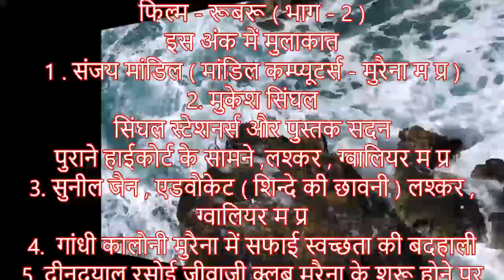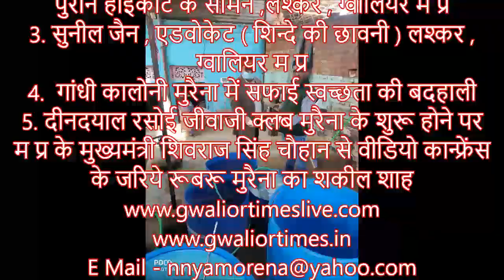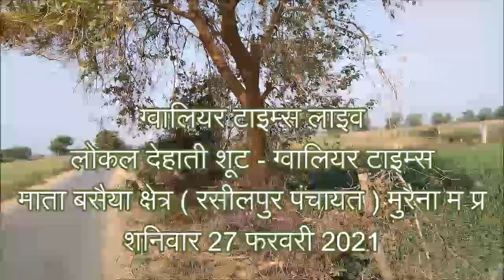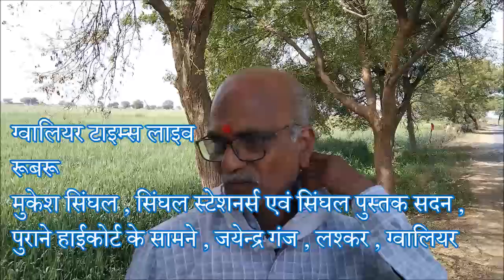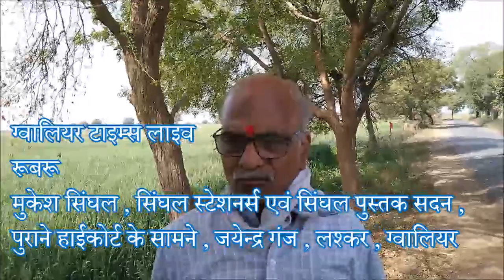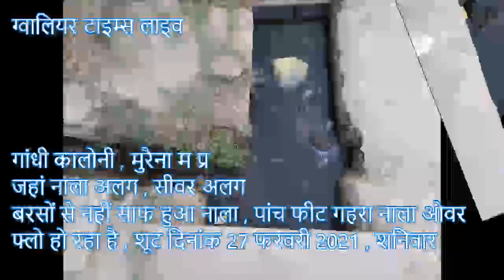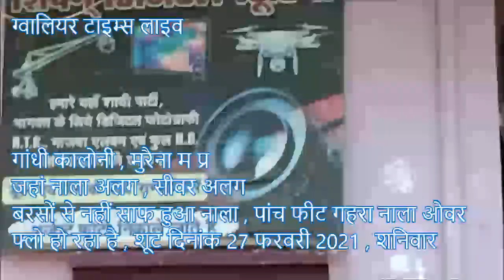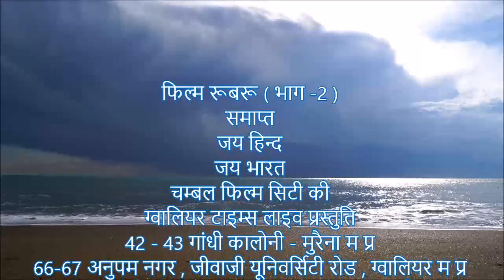फिल्म -रूबरू-संजय गुप्ता मांडिल, मुकेश सिंघल व सुनील जैन, शकील शाह, गांधी कालोनी मुरैना के नाले से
ग्‍वालियर टाइम्‍स की 200 वीं फ‍िल्‍म -  ग्वालियर टाइम्स का साप्ताहिक रविवारीय विशेष कार्यक्रम - जनता की आवाज , हर रविवार को प्रसारित किया जाने वाला विशेष प्रसारण , इस अंक में संजय गुप्ता ( मांडिल ) मांडिल कम्प्यूटर्स मुरैना , मुकेश सिंघल , सिंघल स्टेशनर्स एवं पुस्तक सदन जयेन्द्र गंज लश्कर ग्वालियर, सुनील जैन , एडवोकेट ग्वालियर , शकील शाह - माहौर चौराहा , तुस्सीपुरा मुरैना और गांधी कालोनी मुरैना के बरसों से साफ नहीं हुये सीवर लाइन से छेके गये नाले से एक मुलाकात